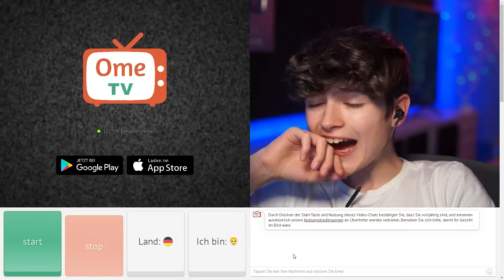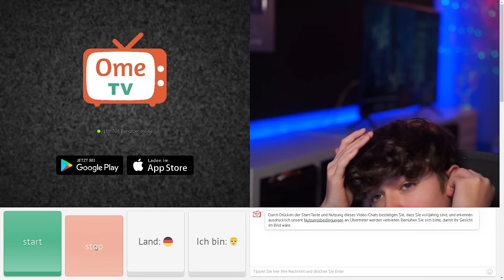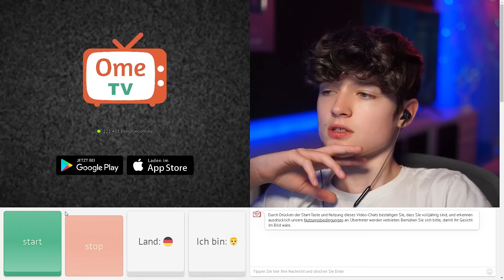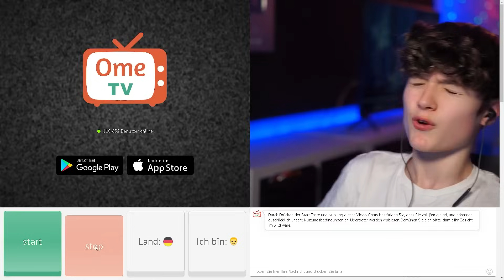Dieses OME.TV VIDEO bringt dich zum WEINEN... (cringe lvl 9999)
Gehe NIEMALS um 3 UHR NACHTS auf OME.TV (creepy)

Nehmt das Video bitte mit Humor Freunde... 😏👍

CC: LUMEXX

Andere Videos von mir:

Nach diesem OME.TV Video wurde Ich Verhaftet ... 🧢 Du wirst NICHT Glauben wie ALT Sie ist... auf OMETV / OMEGLE